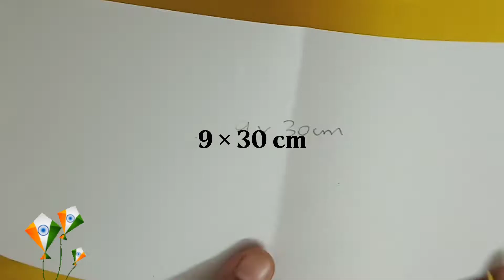How to make India flag at home | Independence day crafts | India flag making | Playful DNA